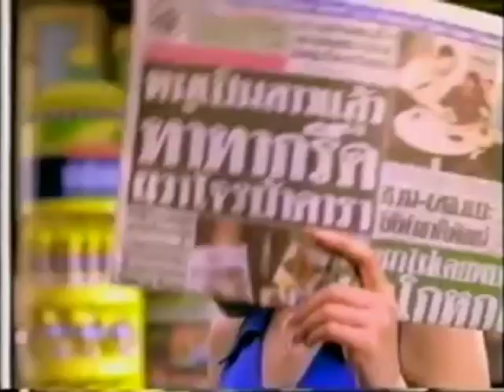Sunlight (ซันไลต์ ) promo 15s - Thailand, 1998